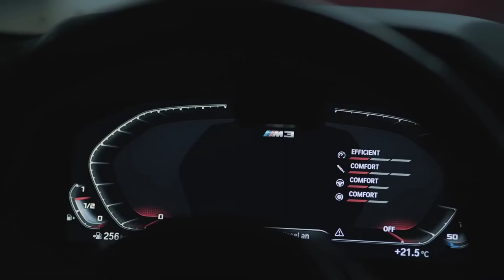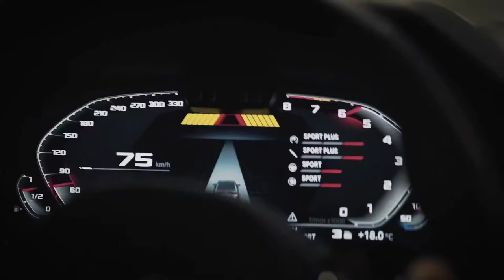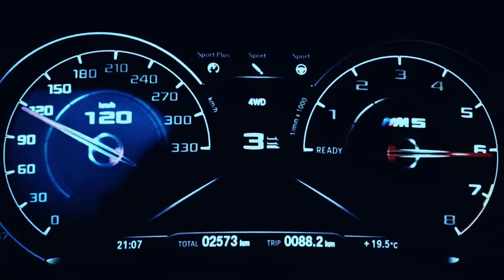Night Lovell - Polozhenie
©Follow